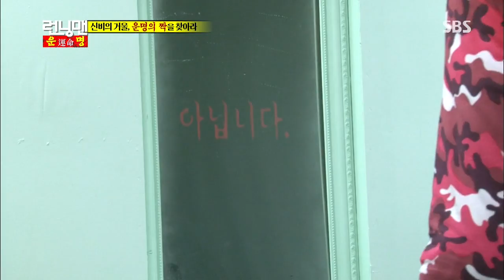130721 런닝맨(수지) #34(9)